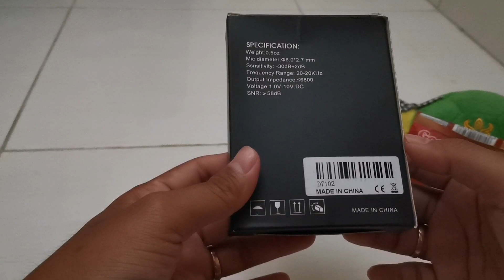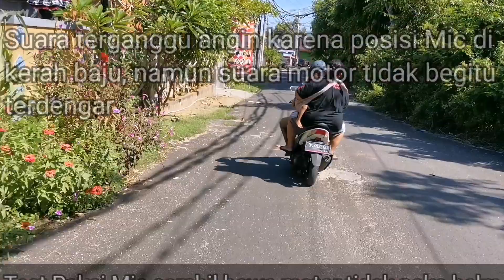Microphone Clip On USB Type C | Tinggal Colok Langsung Work???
Seperti apa kejernihannya???
Full test ada di video Baleno Hatchback.

Mohon dukungannya untuk share video ini jika bermanfaat bagi kalian